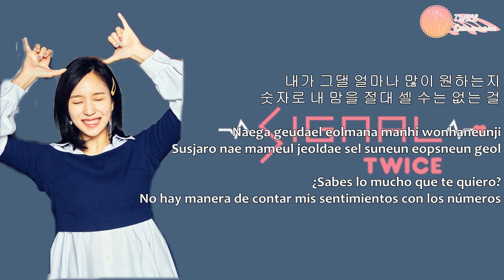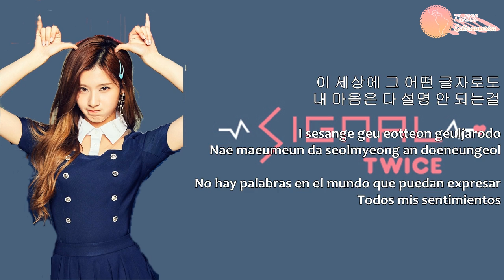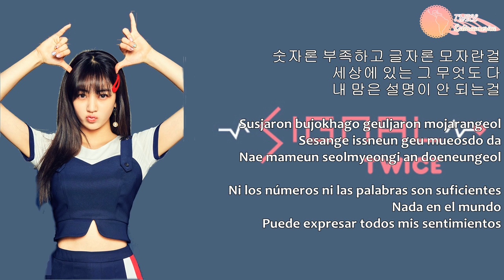TWICE - Someone Like Me | Member Coded (Han+Rom+Sub Español)